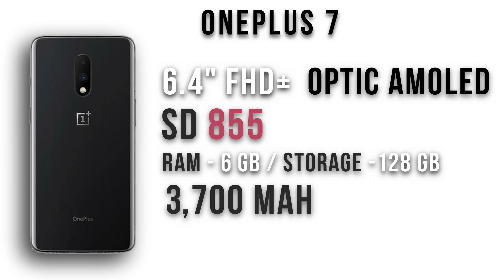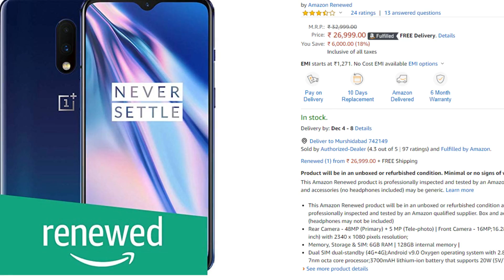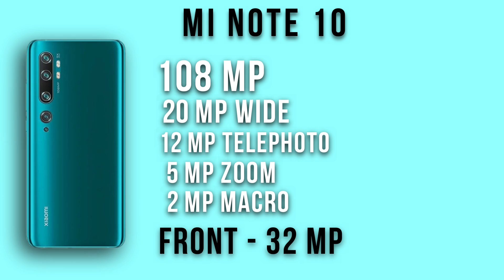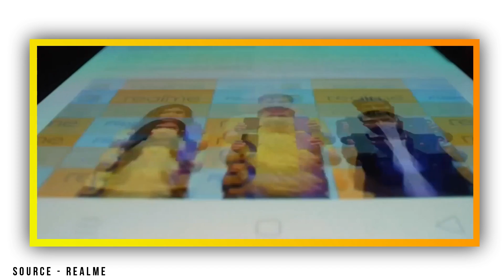Best Phone Under 30000 In December 2019 | Top 5 Phones Under 30000 | Best Smartphone Under 30000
5. OnePlus 7

4. Mi Note 10: ?
                                       Or
4. Samsung Galaxy A70s

2. Redmi K20 Pro

10. Thank You

NOTE: ALL THE IMAGES/PICTURES SHOWN IN THE VIDEO BELONGS TO THE RESPECTED OWNERS "OnePlus, Realme" NOT ME.

SOURCE: OnePlus, Realme